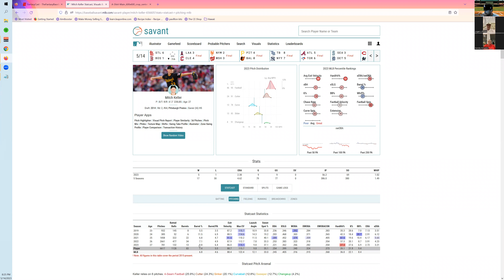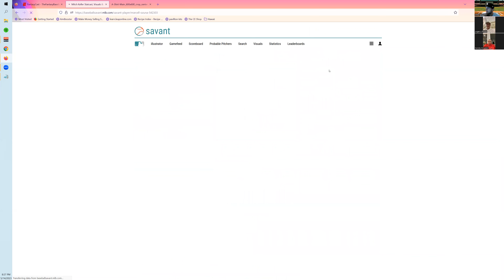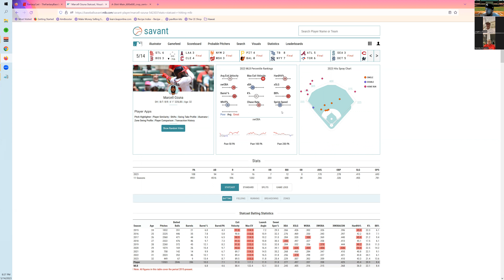TheFantasyBaseballExperience Matchup 6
Joined by two first timers! Logan and Kensley talk show and we let kensley explain how she gathered the worst team in the league.